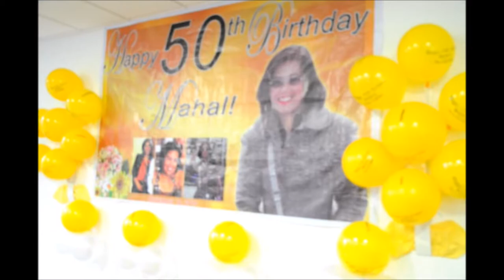Filipino Catholic Community in Geneva